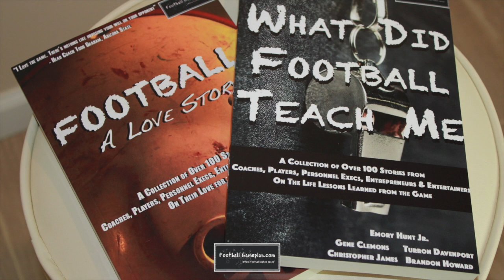FBGP's 4 Downs with The Czar - Penn vs Yale Recap